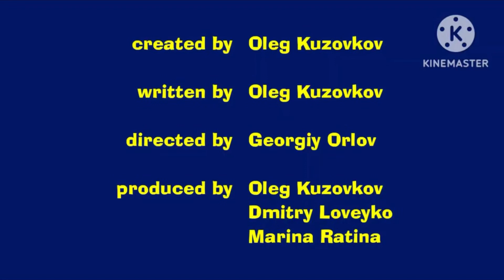Masha and the Bear - Credits